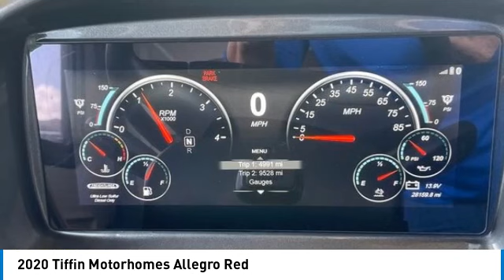2020 Tiffin Motorhomes Allegro Red 99279304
2020 Tiffin Motorhomes Allegro Red

1941 south 42nd st suite 416J

2020 Tiffin Allegro Red 2020 Tiffin Allegro RED 37PA Motorhome for sale. The Coach has a Cummins 360hp diesel engine with a Freightliner Chassis and Allison Transmission. This Motorhome is garage kept when not being used and is extremely well maintained with maintenance records available. 4 new maintenance free AGM Chassis batteries purchased in September 2023, a 8000KW Onan generator, booth dinette, power recliner and power theater seating, stackable washer & dryer, fireplace, 4 TVs and 2 pullout drawers in the pass thru storage bays. This Motorhome has 28,123 miles on it. Beautiful Full Body Paint, Natural Woodwork. Too Many Options to List. Coach has 4 New Maintenance Free AGM Chassis Batteries purchased in Sept 2023.We are upgrading to a Motorhome with a tag axle. The Motorhome has a transferable extended warranty until December 27, 2027.Retail value on JD Power is over $214,000.